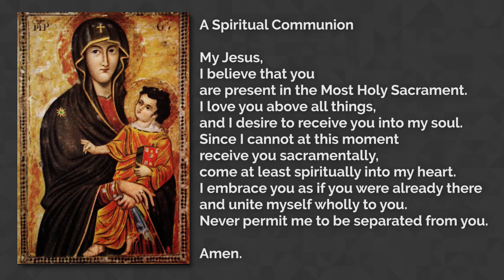Community Mass for Saturday in the Third Week of Ordinary Time, 1-30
Welcome to our Community Mass for Saturday in the Third Week of Ordinary Time, 1-30